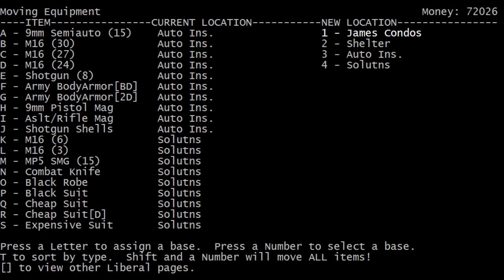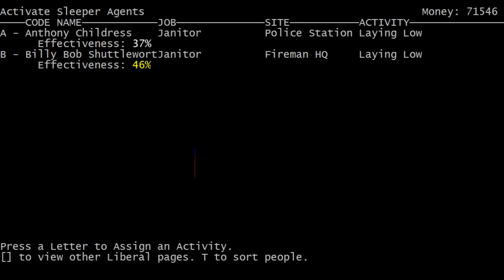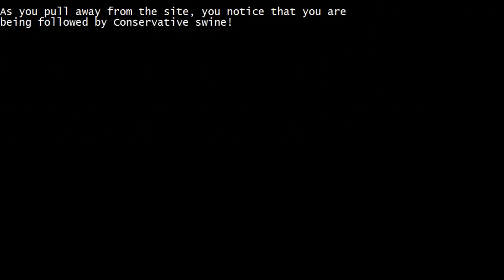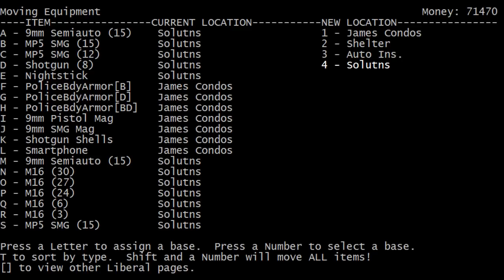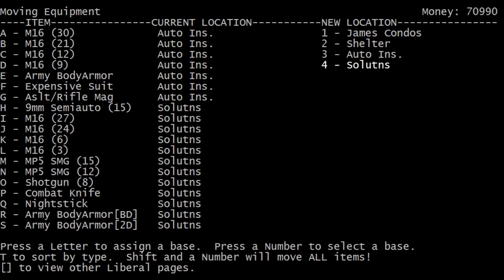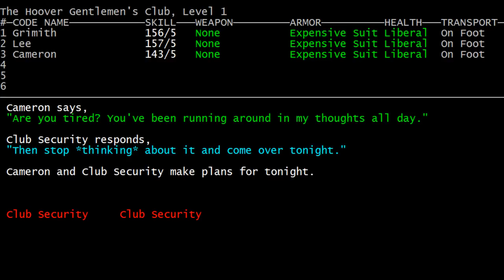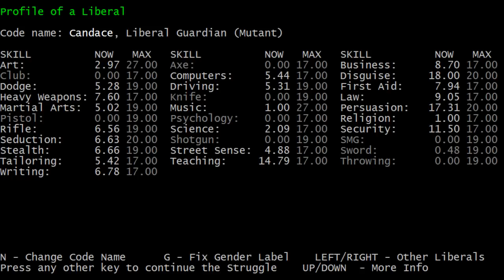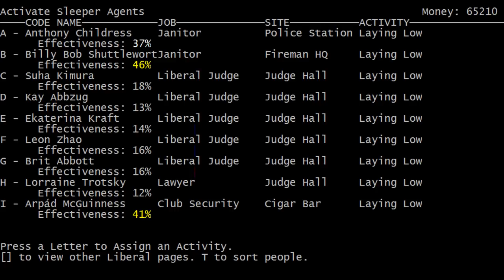LGWI - Liberal Crime Squad v4.12.21, Episode 17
I put multiple plans in motion because I am a criminal mastermind.